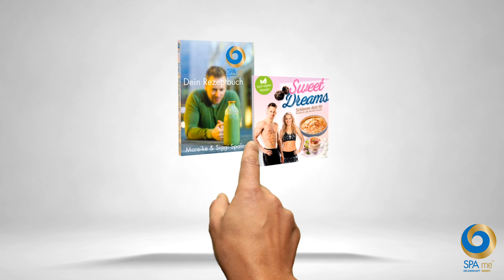Veganer Smoothie mit Beeren & Greens!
Heute bekommst du von uns wieder ein leckeres Veganes Glutenfreies Rezept. Dieser High Protein Smoothie ist mit Beeren und Brokkoli präsentiert. Der Smoothie ist super lecker und schnell zuzubereiten. Dieser gesunde Brokkoli-Beeren Smothie ist eine tolle Vegane Zwischenmahlzeit.

Anbei die wichtigsten Links:

😍IN 14 TAGEN 2-10kg verlieren?!
🏅Du willst einen Neustart hinlegen?!

🎬 Über Spaleck Coching: Siggi Spaleck ist ein deutscher Celebrity Personal Trainer & Lifecoach. Mit seinem Coaching ist er weltweit für seine Klienten im Einsatz. Zusammen mit seiner Frau Mareike Spaleck führt er seine eigenen Gyms an der hessischen Bergstraße in Bensheim. Er ist Deutscher Meister und Mr. Adonis 2014 und wird als Ernährungsberater und Lifecoach für diverse Projekte als Fitnessexperte gebucht. 🎬